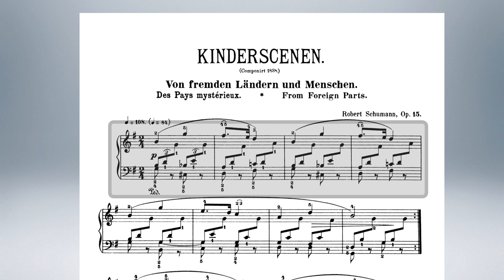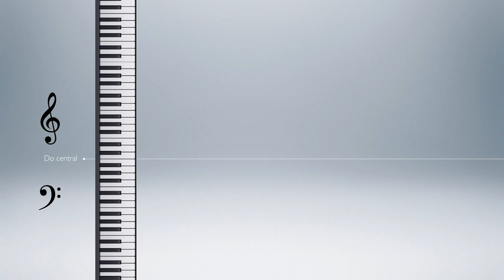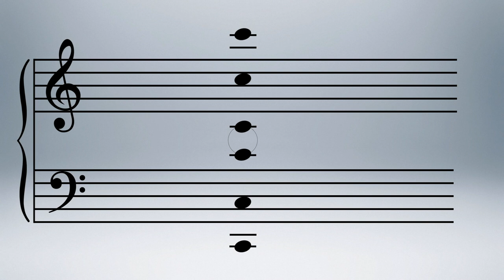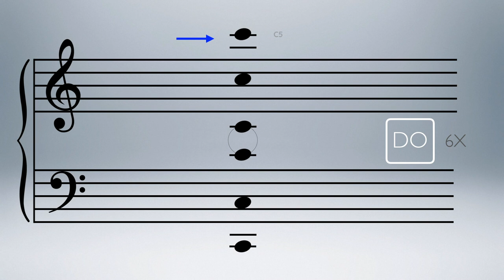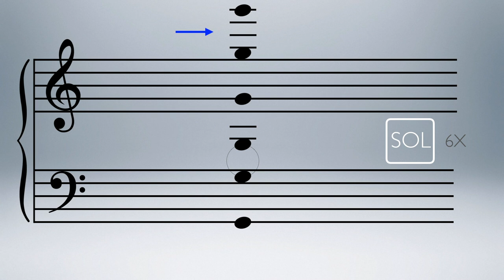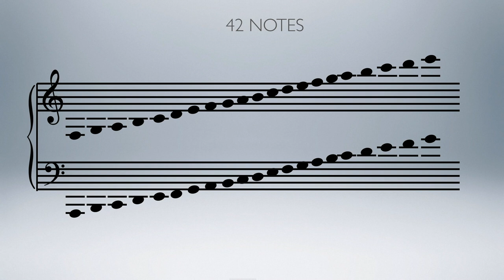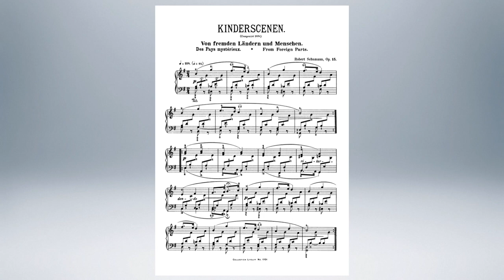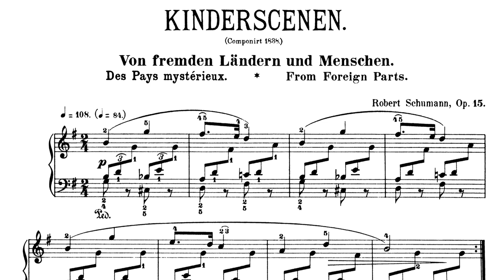La double portée - Meludia #17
Dans nos deux précédentes vidéos, nous avons vu ce que représentait la portée en clef de SOL et la portée en clef de FA. Nous allons à présent vous présenter ce qu'on appelle la double portée, qui est utilisée pour lire une partition de piano.

Chapitres :
0:00 : Intro
1:01 : La tessiture d'un instrument
2:13 : La double portée
5:11 : Exemples d'instruments qui utilisent la double portée
6:55 : Outro